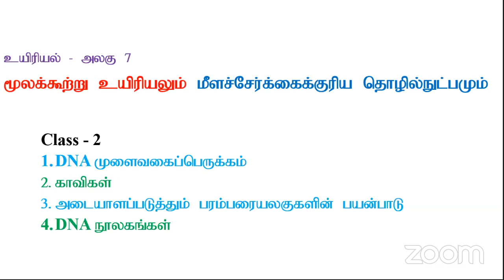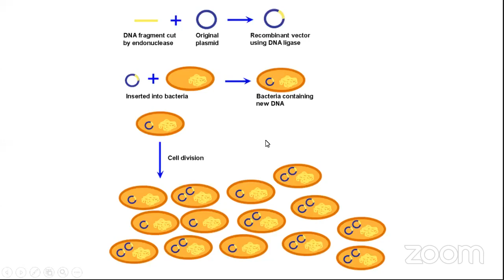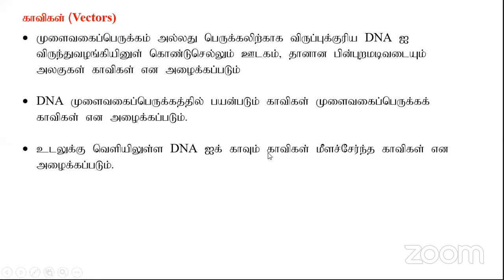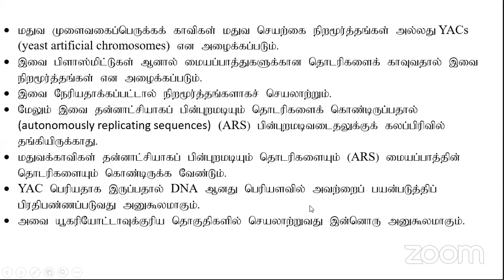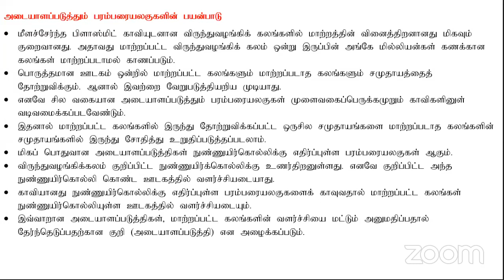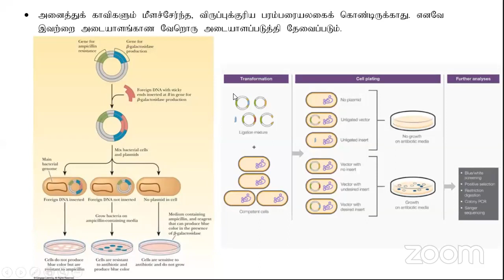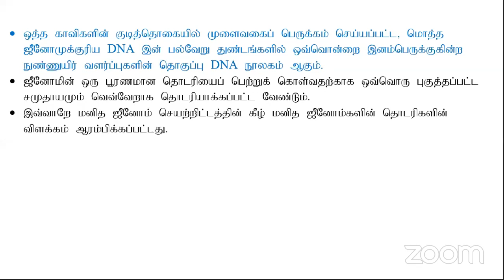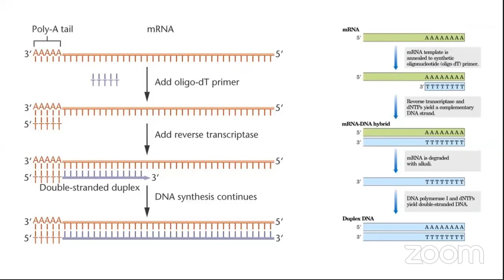Biology - Mr.P.Surenthar BSc(Hons), PGDE